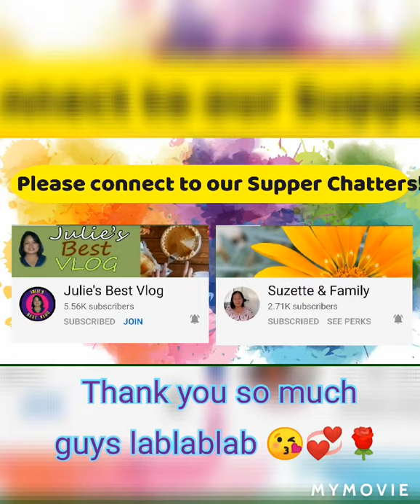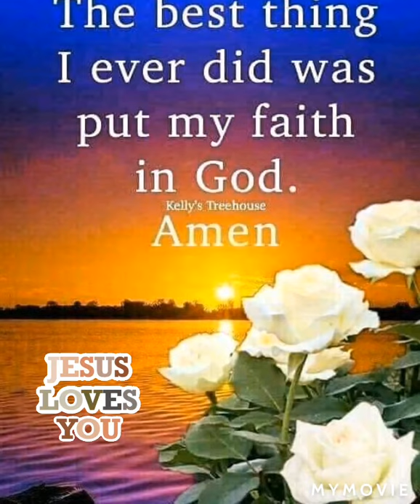Fishandturtle Beach Slowmo